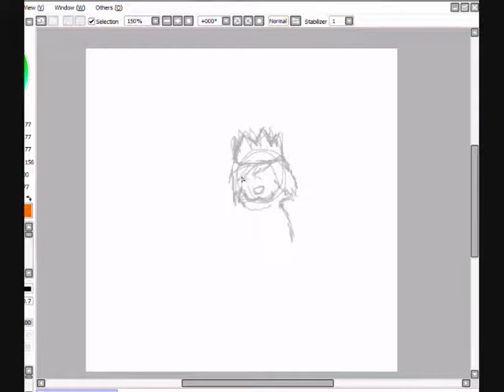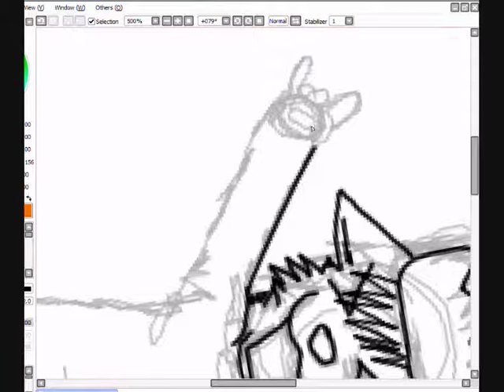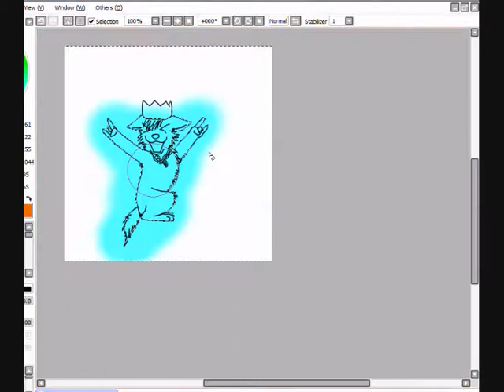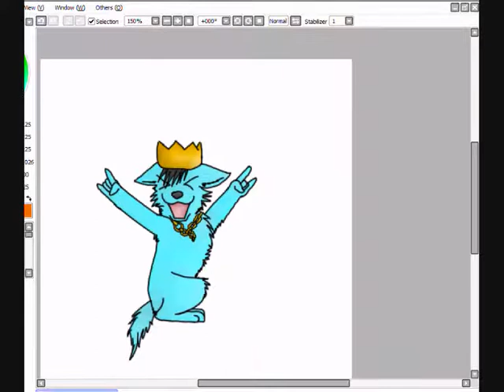Happy Birthday Nekopet13 :D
i made this 'Chibi' draw for a really good friend :D who has B-day today :o
GRATZ NEKOPET13!

Enjoy your gift :D